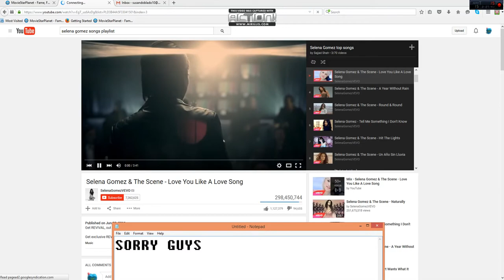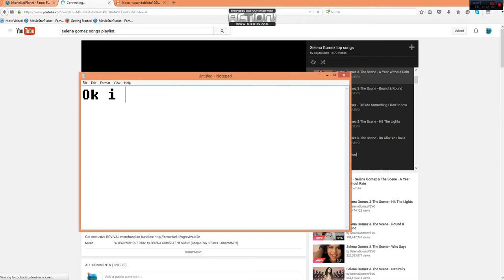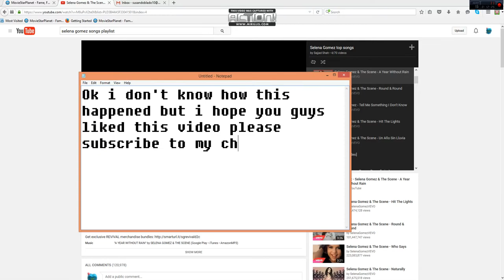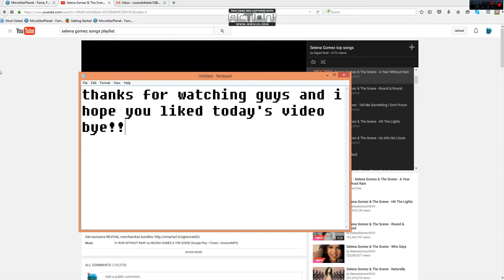How to get people to give you gifts (Easy)!!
I hope you guys liked this video this video really works for vip people as you saw these people gave me gifts from this video i showed you i hope it works for you!!!